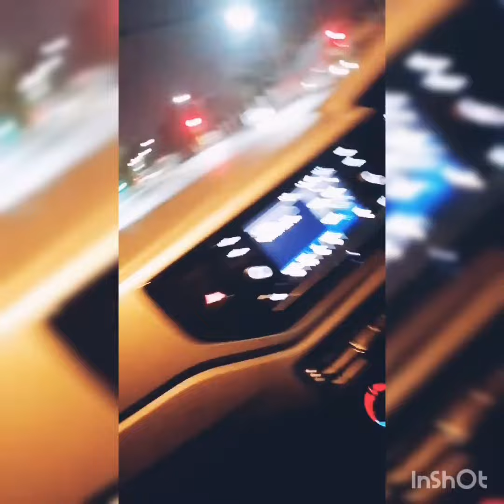MAPS MAPONYANE, ASHLEY AUGUST MAPONYANE 😂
My day looked something like this.